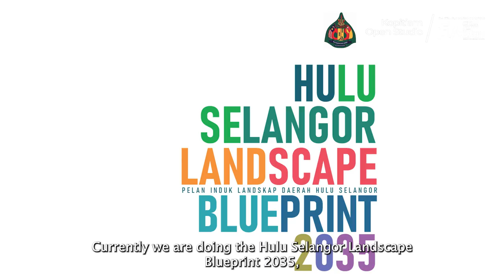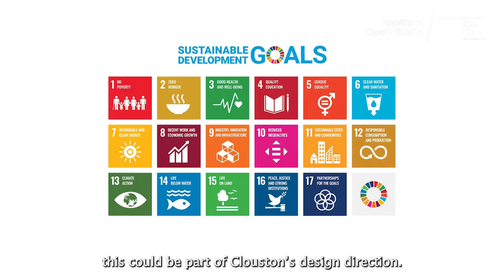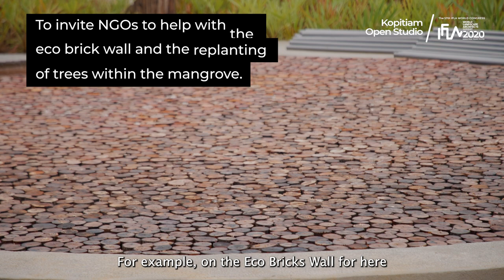KOS Season 1, EP02- Clouston Design Studio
Clouston Design Studio (M) Sdn Bhd has over 30 years of experience in landscape architecture, landscape master planning and landscape study. A forefront when it comes to providing a wide range of services namely for projects that includes parks and open spaces, landscape planning, infrastructure institutions, commercials and residential developments. Clouston is also committed in integrating sustainability design principles by adopting and promoting the Green Project Management’s P5 standard for Sustainability in Project Management onto their projects to ensure lasting significance, reconnection between neighbourhoods and habitats, and contributing in a carbon neutral future. Key projects include Biophilia Mangrove at Selangor Maritime Gateway, Galleria Bandar Dato Onn, Sungai Kayu Ara Master Plan and Masjid Kota Iskandar, Johor.